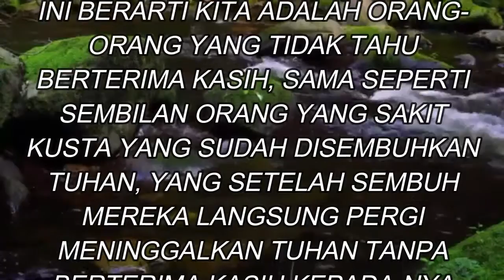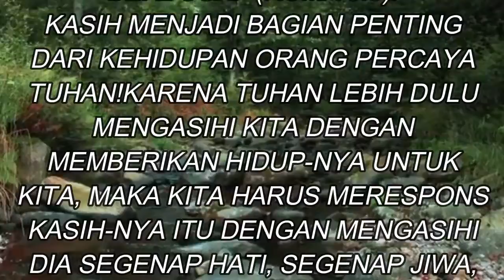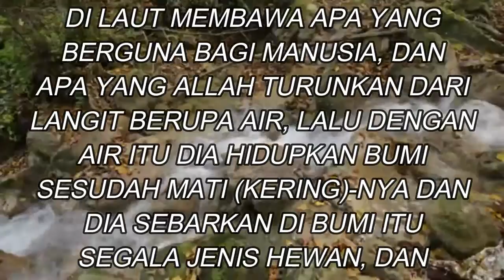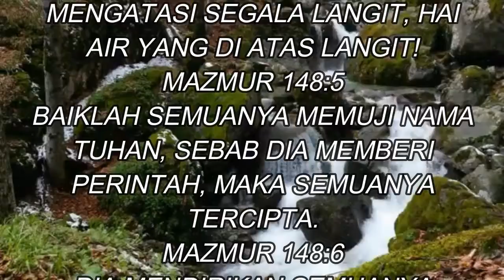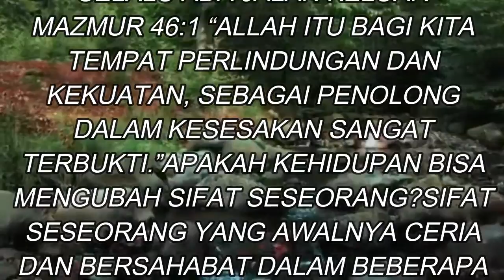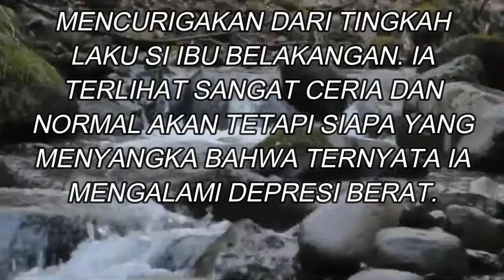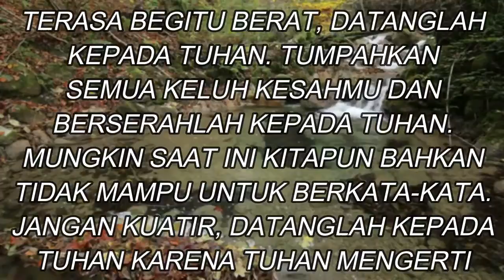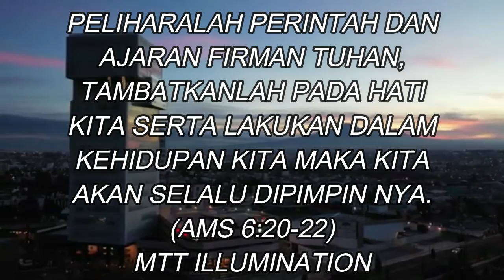MTT JOURNEY-SONG & INSPIRATION 132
Potongan-potongan ayat yang membuat Hati anda bergetar ...